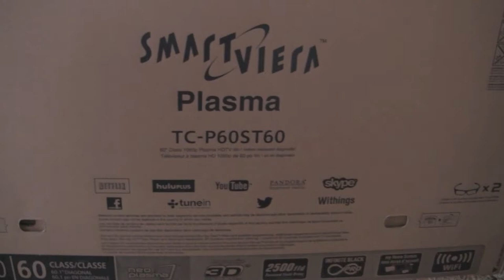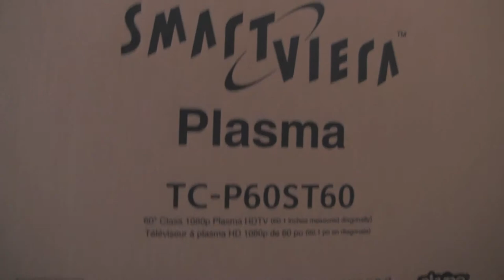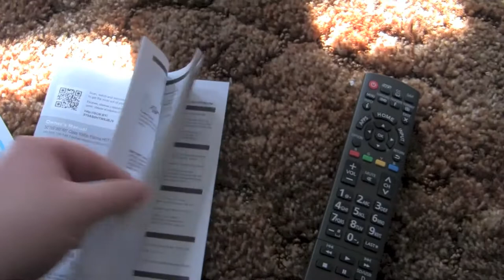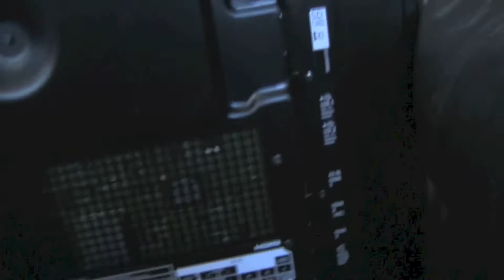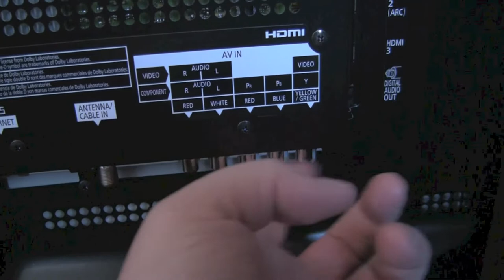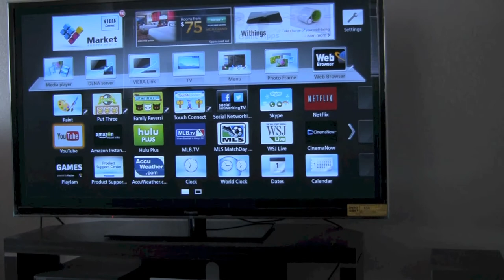Panasonic TC-P60ST60 plasma tv unboxing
The Goat shows you his new big screen with the unboxing of the Panasonic TC-P60ST60.